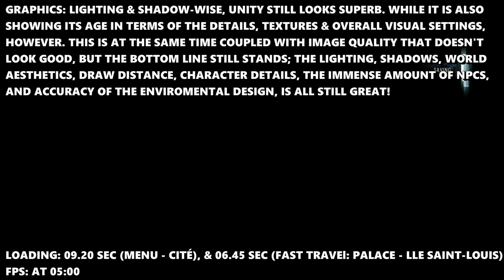Assassin's Creed Unity - Xbox Series X Gameplay + FPS Test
Assassins Creed Unity Xbox Series X Gameplay FPS Test Resolution

Ready to experience Assassins Creed Unity on the Xbox Series X? 🎮 Join us as we dive into an exciting FPS test, showcasing the game’s resolution and performance on this next-gen console. In this video, you’ll see impressive visuals, smooth gameplay, and find out if the Xbox Series X delivers the ultimate experience for Assassins Creed Unity fans. Let’s jump into the action!